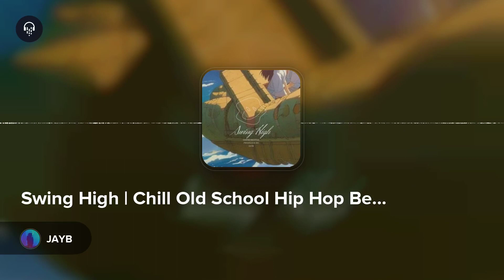Swing High | Chill Old School Hip Hop Beat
Swing High by: JAYB